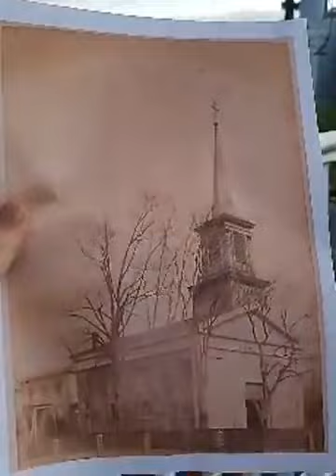Exploring St. Joseph's - The Rectory Balcony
I give a little history lesson on this brief tour.
Please support St. Joseph Catholic Church!